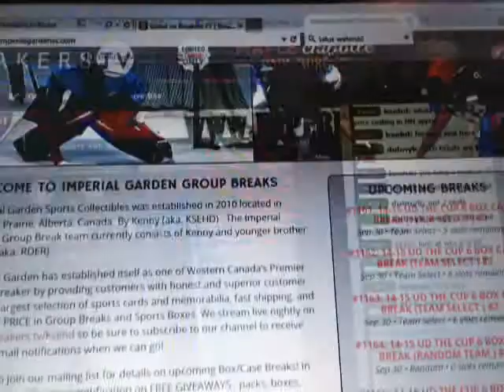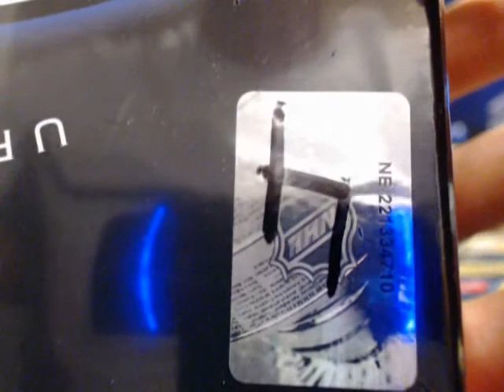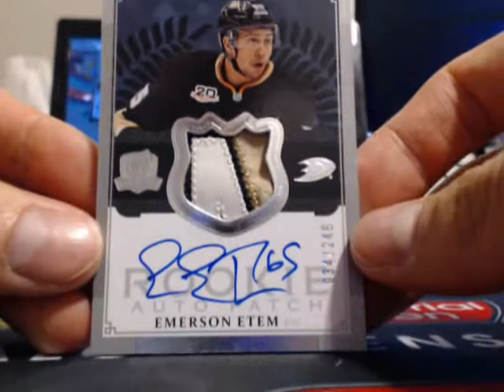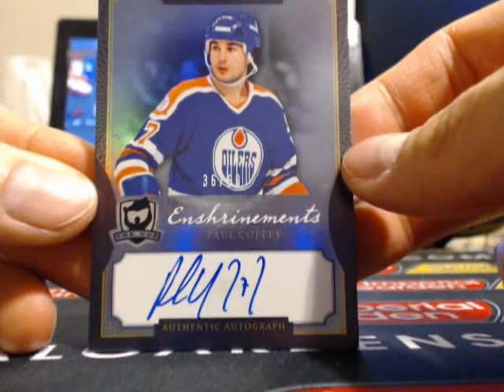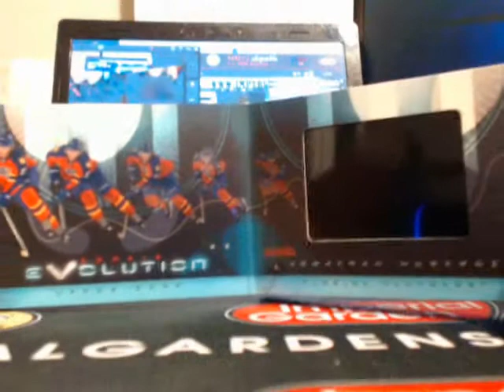SINGLE Box Break #948: 13-14 Upper Deck UD THE CUP SET NHL HOCKEY